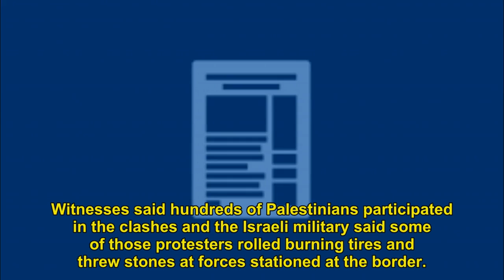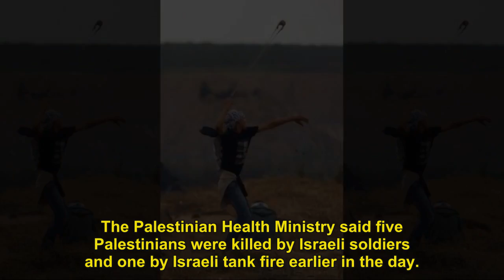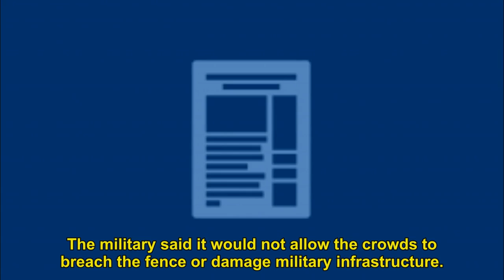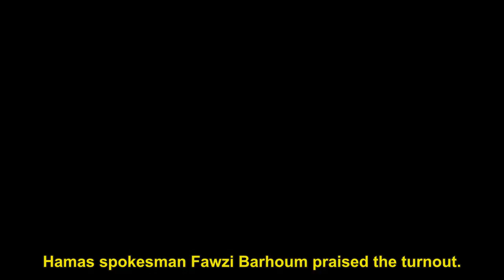At least 6 dead, 500 hurt after clashes along Israel-Gaza border